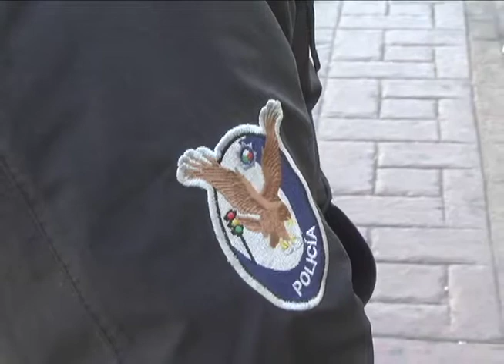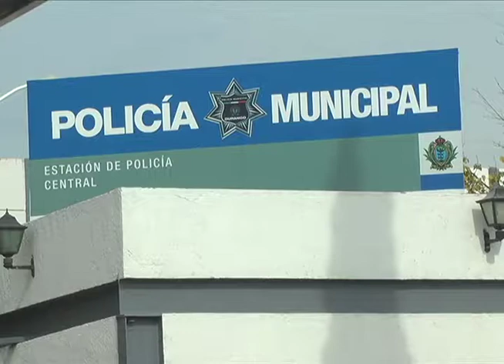NECESARIAS NUEVAS ESTRATEGIAS: SÍNDICA | 20 MARZO 2018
Manifestó la síndico municipal, Luz María Garibay que se deberán realizar nuevas estrategias de seguridad con el nuevo mando que tiene la dirección municipal de seguridad pública.